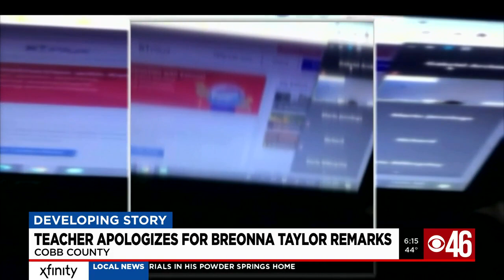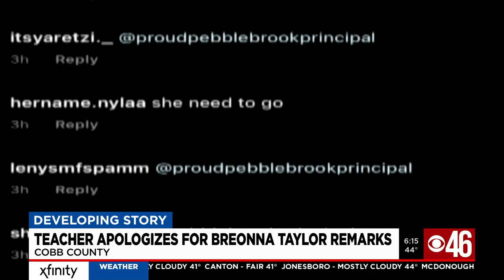Cobb teacher apologizes over comments about Breonna Taylor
A Cobb County teacher apologized Monday over comments she made about the shooting death of Breonna Taylor.